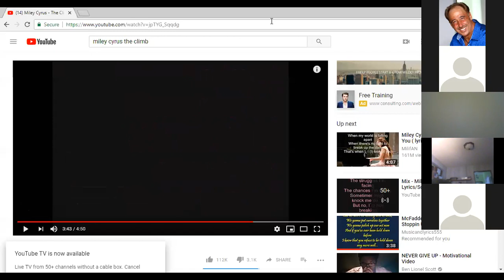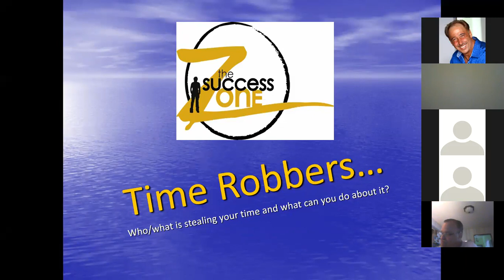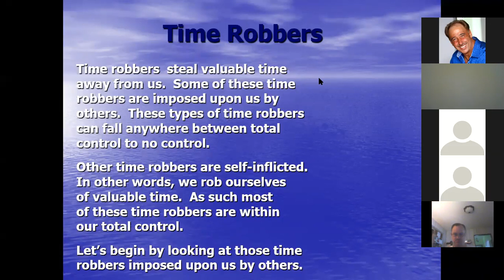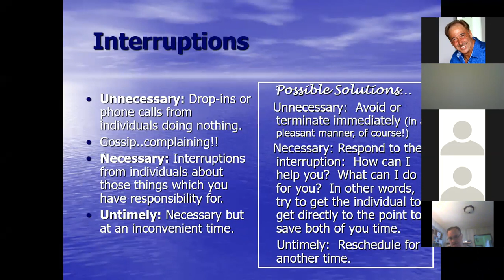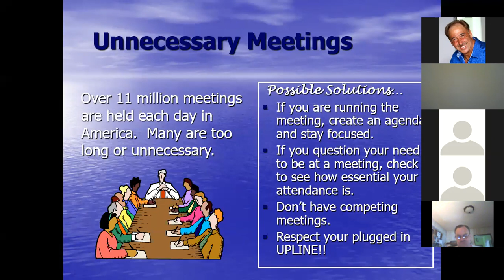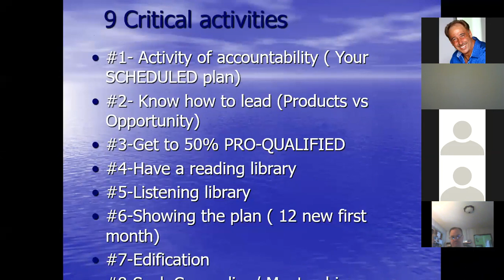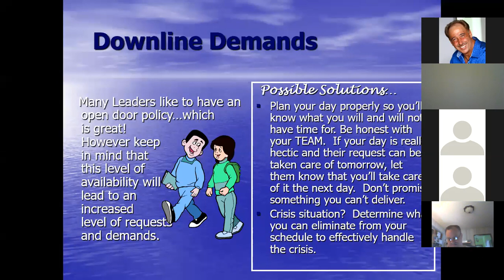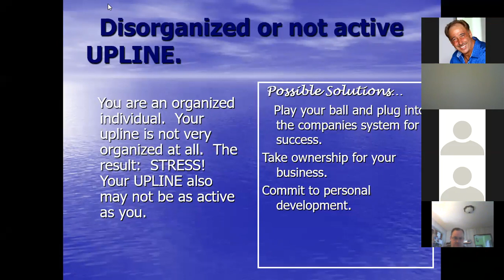SUCCESS ZONE 6/11...."TIME ROBBERS (PARTIAL)